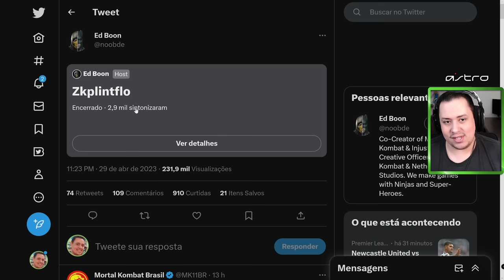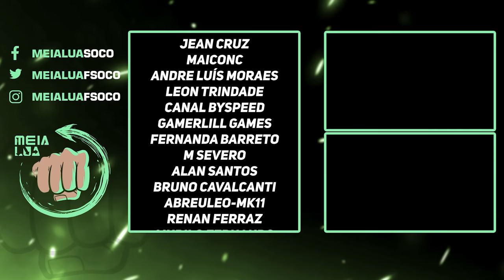MORTAL KOMBAT 12 | ED BOON DEU NOVAS DICAS DE LUTADORES PARA O JOGO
Nosso PC Gamer:
VGA: NVIDIA GeForce RTX 3070ti
Proc: Intel Core i5 10600k 4.1Ghz
Mobo: Asus Z490M Plus
Microfone: HYPERX QuadCast
SSD: TeamGroup T-Force Delta 500gb
Fonte: Corsair TX850 W